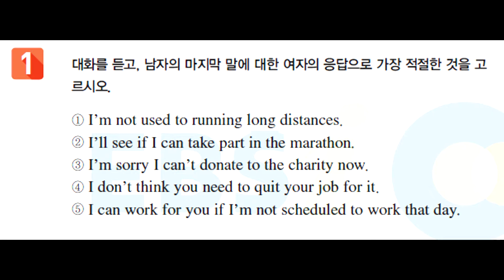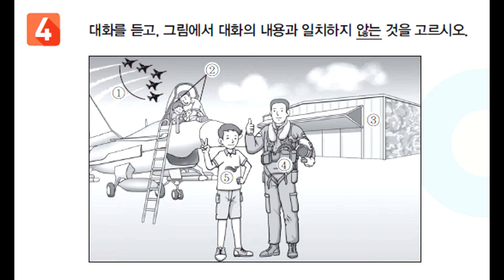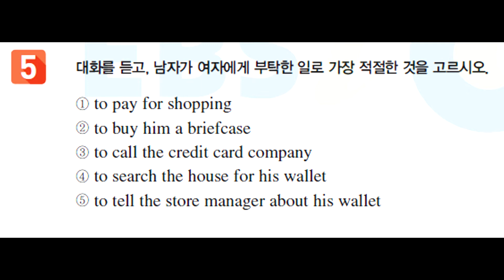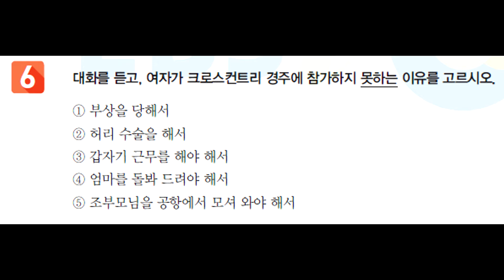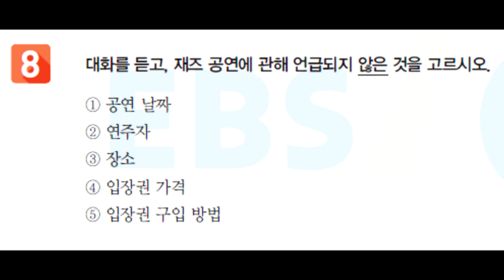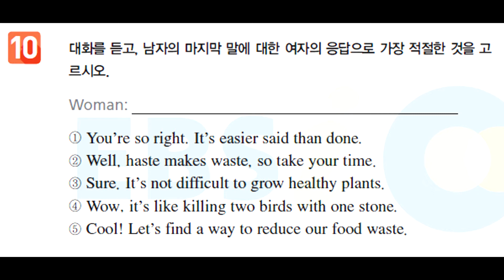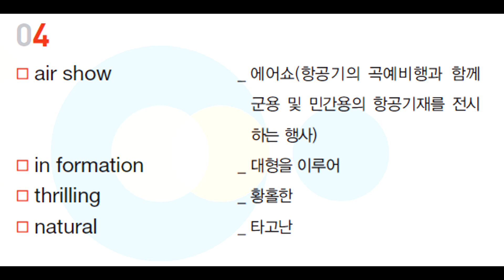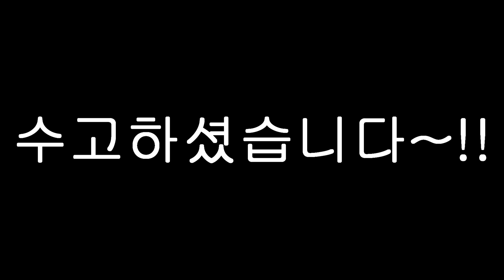2020학년도 수능특강 - 영어듣기 - 20강 문화, 취미생활, 봉사, 체육활동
2020학년도 수능특강 - 영어영역 영어듣기